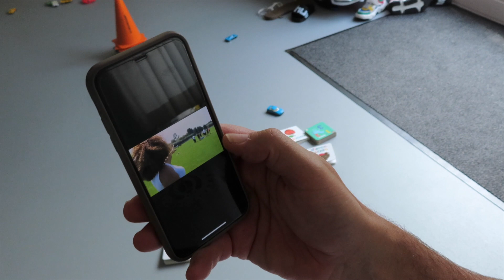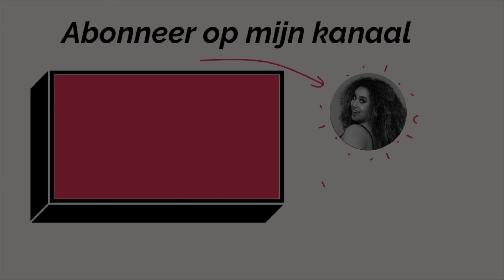MIJN NIEUWE SKIN ROUTINE VAN PAULA'S CHOICE (DAG VLOG 117)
Volg hier mijn dagelijkse leven samen met mijn gezin. Ik ben begonnen met mijn dag vlogs omdat ik jullie mee wil nemen op weg naar succes. Veel mensen zien alleen het resultaat maar de reis is vaak veel interessant.